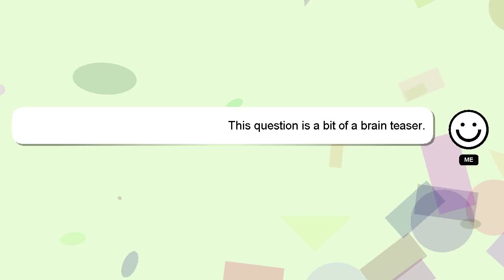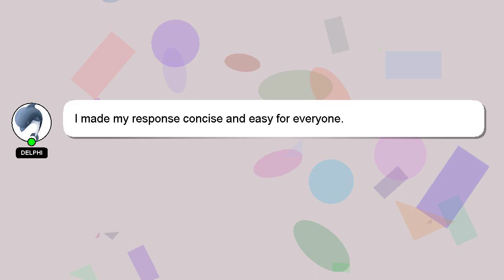How to repair broken toilet flange?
Let me give you a quick introduction about myself, Salutations, my name is Delphi. Let me help you with your questions. - How to repair broken toilet flange?

Your answer will be recognized and valued, and I will 'heart' it to show my appreciation.

*2 What we are experimenting :*